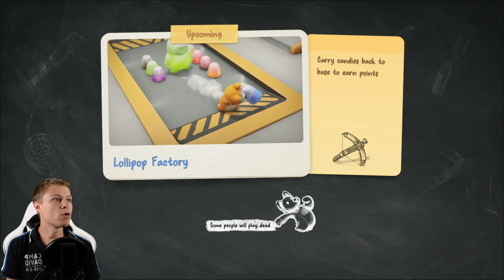Ich bin der König der Welt! - Party Animals #03 (deutsch/ german)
"Party Animals" Xbox Series S/X